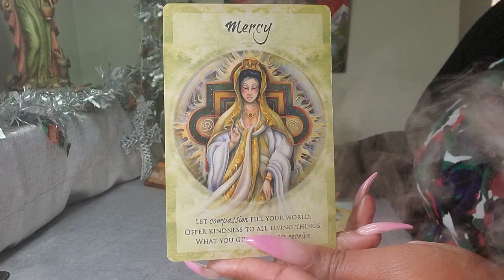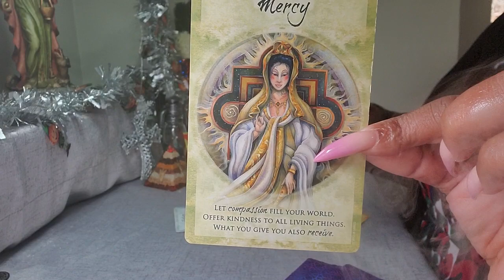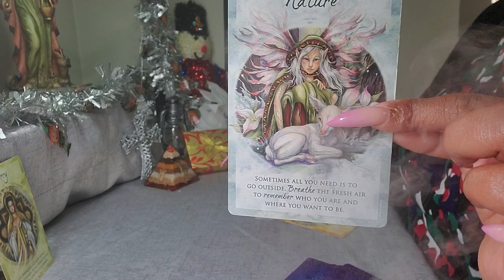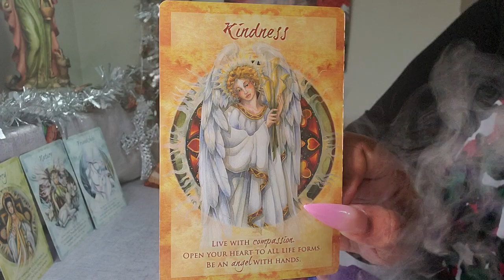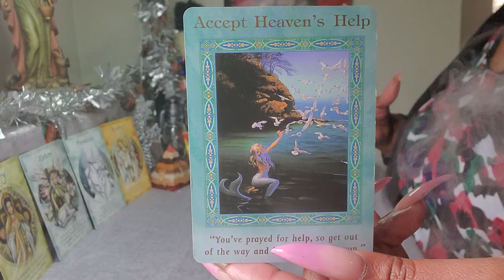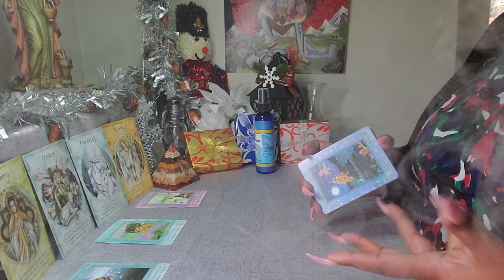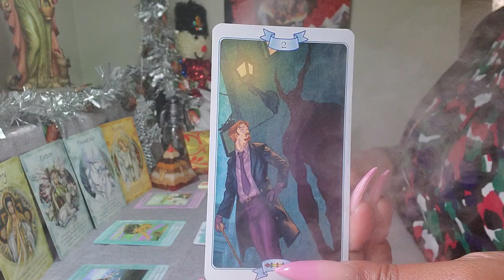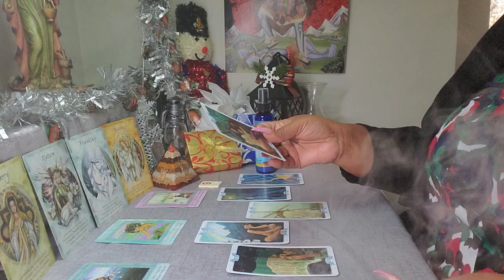Cancer ♋ Your Next 72 Hrs. ( December 24 - 26 ) General Tarot Reading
For your spiritual supplies also Products for Removing blockages and Clearance of Negative energy  10% discount use code (Eyes10) click the Disclaimers The link above, for spiritual products is an affiliate link with happinessblends.com. I will receive a small advertising fee each time those links are used.